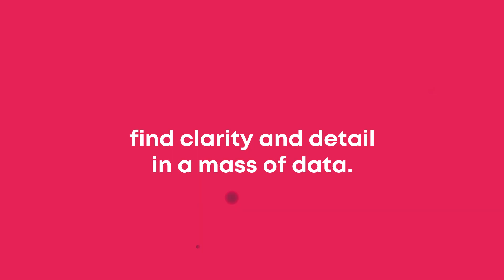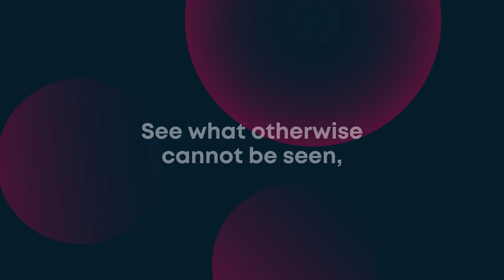Altia - Financial Investigator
Bringing you a web accessible investigation toolkit with more powerful insight and interactive dashboards. Fully automate the process of converting paper-based information, and analysing it to identify entities, trends, relationships and investigative avenues.